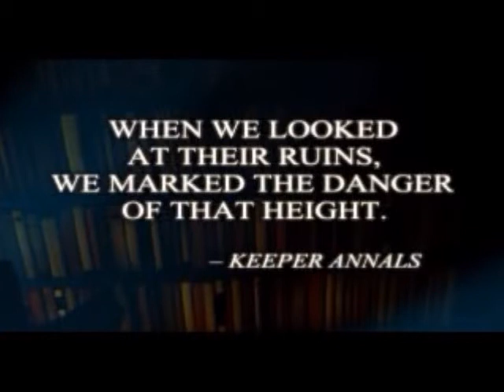Let's (really) Ghost Thief 2 Part 48: Casing the Joint Briefing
Briefing cinematic for Casing the Joint.